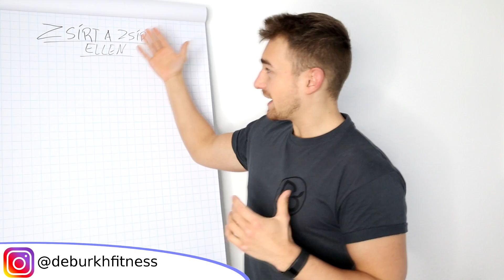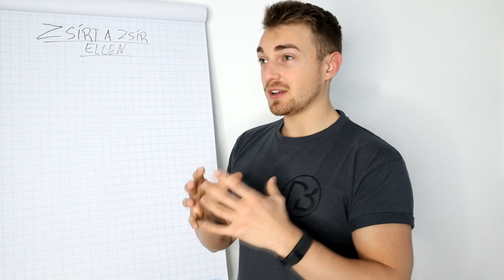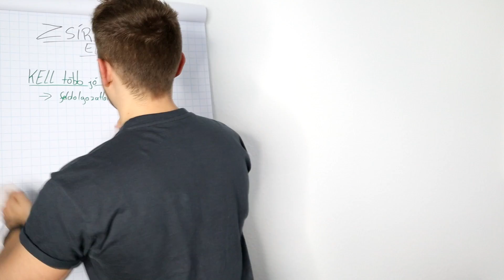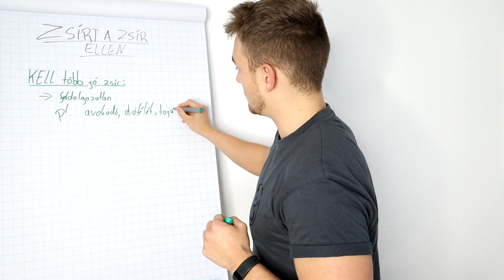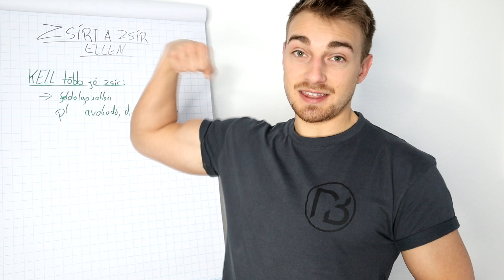EGYÉL TÖBB ZSÍRT HOGY FOGYJ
Sziasztok Vadászaim! A zsírégetés még mindig egy nagy téma, föleg amikor közeledik a nyár. Ezért úgy döntöttem egy adok egy kis tippet, az pedig az, hogy egyél több zsírt hogy fogyj. Persze nem mindegy milyen zsír, de erröl a videóban beszélek ;)

Az intróm zenéje ▶ WiDE AWAKE - Ready